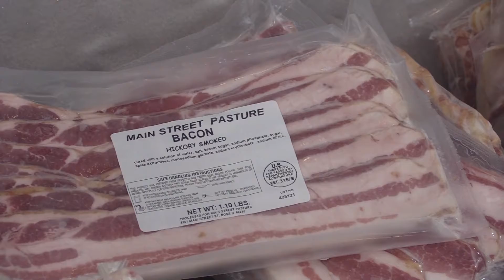Vine Street Market at O'Fallon Station - Meet The Vendor - Main Street Pastures, St. Rose, IL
We have teamed up with Vine Street Market at O'Fallon Station to bring you a new video series called 'Meet The Vendor.' We take a sneak peek at how everything that you see at the market is made! In this episode, we take you to Main Street Pastures in St. Rose.